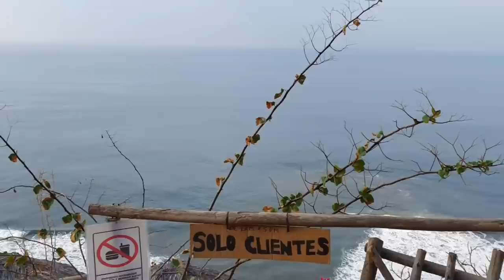DE DONDE SACÓ ESE JABÓN YENI !!?? / HERMOSO CAMINO / VAMOS A BAÑARNOS P1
Si te quieres divertir con las locuras de los tripudos, quédate en éste canal, nuestro objetivo es llevarte un poco de entretenimiento, para que tus momentos libres sean placenteros en compañía de "Los Tripudos"